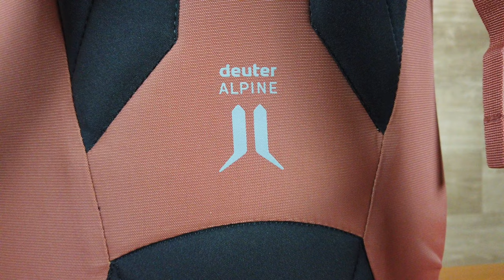MINIMAL, ma EFFICACE! - Recensione Zaino Alpinismo Deuter Guide 34+8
Oggi parliamo dello zaino d'alpinismo Deuter Guide 34+8.
Zaino pensato per alpinismo, scialpinismo e cascate di ghiaccio è l'ideale per chi sta cercando uno zaino un po' tuttofare, dagli ottimi materiali, ma senza voler spendere troppo.
Buona visione!

🛒 Link per l'acquisto:
Versione Uomo
Versione Donna